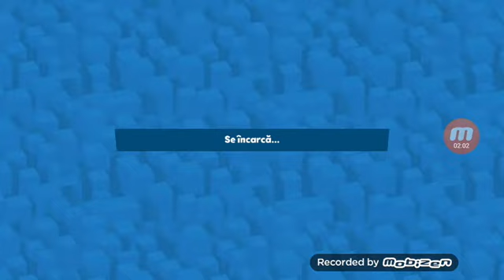ZOOBA ep. 2